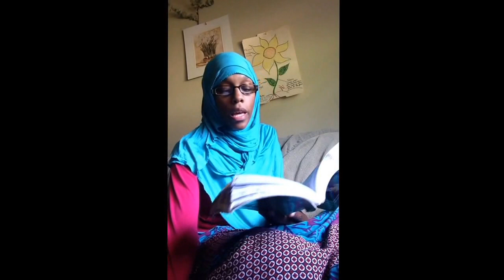The quarrelsome wife part 2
A continuation from part 1